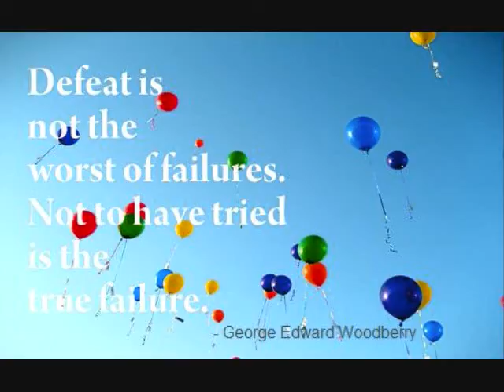Tribute to the Philippine Football Team Azkals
Tribute video to our dear Azkals. Good Luck on your home game on the February 9th at Panaad Stadium. :) Laban!

Please comment, like or whatever :)))))

Thank you to all the Azkals fans for the videos and photos.
God Bless!